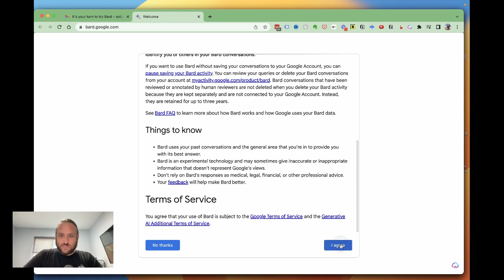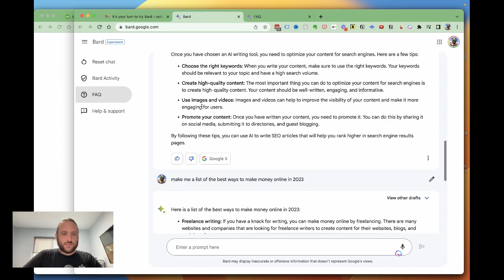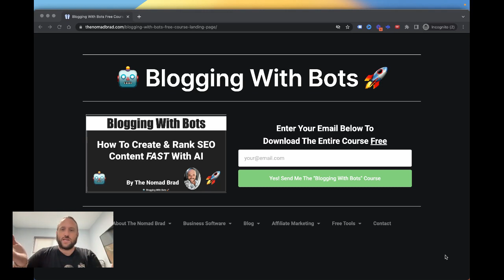Google Bard Demo! - 👀 First Look - I Ask It To Write An Article About Apples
In this video I show you a first look at Google Bard, the new AI Chat GPT and Bing AI competitor.

I also ask it to write an article about apples.